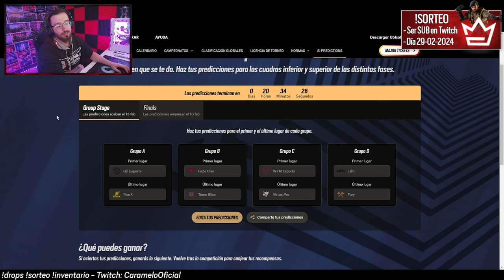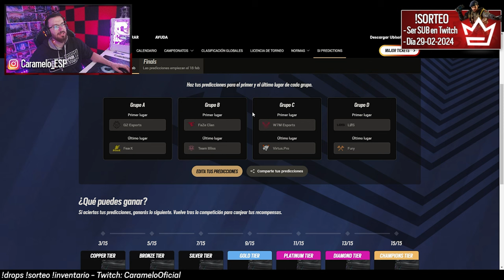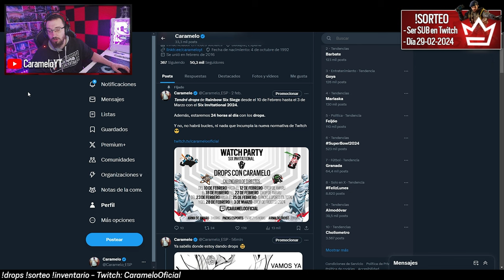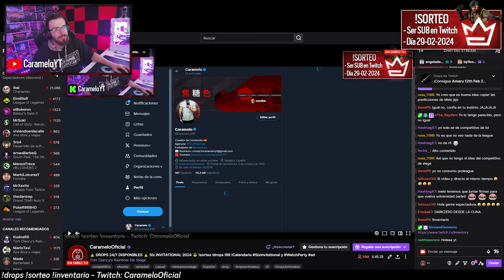DAN ALPHA PACKS GRATIS haciendo ESTO | Caramelo Rainbow Six Siege Gameplay Español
✅ DAN ALPHA PACKS GRATIS haciendo ESTO en este Gameplay de Rainbow Six Siege español en la temporada Deep Freeze.